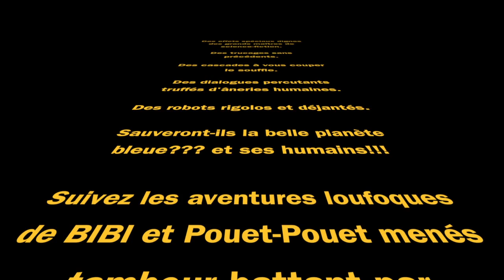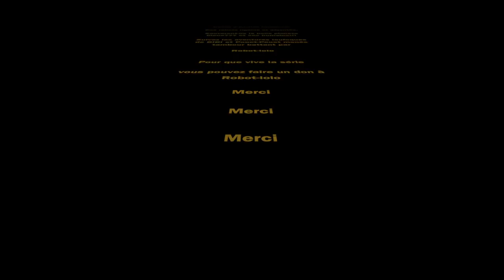Bande annonce - Les robots débarquent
Série fantastique prévue pour septembre 2014.